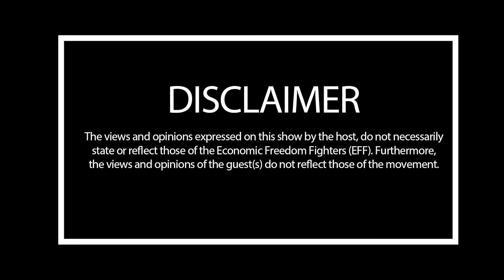Title: Episode 8| City of Johannesburg MMC for Public Safety Dr. Mgcini Tshwaku on the EFF Podcast.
Description: The role of the EFF in Government is under the spotlight on the EFF Podcast. CETF Member Dr. Mgcini Tshwaku is a deployee of the EFF in the City of Johannesburg as the MMC responsible for Public. The episode delves into a multifaceted crime combating approach to ensure public safety. A safer holiday season takes the centre stage with the launch of the tactical response unit.